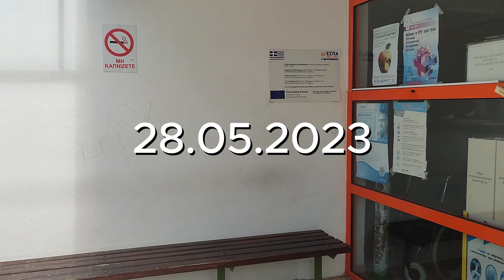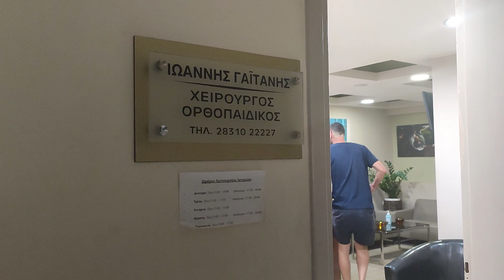Bandscheibenvorfall auf Kreta 😵 meine Geschichte 🤕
Einmal durch die Hölle und zurück, so lassen sich die vergangenen Monate wohl am Besten beschreiben. Zumindest wenn es um meine Mobilität geht. Aber steckste nicht drin, warum der da oben diesen Weg für dich geplant hat, aber am Ende dient jede noch so schlechte und schmerzhafte Erfahrung auch dazu, daraus zu lernen und besser zu werden.

Bei mir ging es mit dem Bandscheibenvorfall nicht Knall lauf Fall, sondern steigerte sich Stück für Stück rein. Am Gipfel der Schmerzen konnte ich keine 30 Minuten mehr durchschlafen, schleppte mich nur noch total krumm und schief durch das Haus und die Verzweiflung wuchs ins unermessliche. Einfach nichts schlug an und half gegen die Schmerzen. Meinte Probe sollte Geduld lauten. Nach über 6 Monaten begann dann ein minimaler, aber kontinuierlicher Rückgang der Schmerzen und im Dezember konnte ich zum ersten Mal wieder über 10.000 Schritte laufen und war unendlich dankbar dafür. Im Februar erfolgte nun die erste Wanderung nach dem Bandscheibenvorfall und ich habe diese schmerzfrei genießen können. Nur der Muskelkater am nächsten Tag war heftig und den bin ich so eigentlich nach solch kurzen Distanzen wie 8 Kilometer überhaupt nicht gewohnt. Ich hatte jedoch den Sommer über durch die wenige Bewegung massiv an Muskelmasse, speziell im linken Bein, verloren. Diese werde ich mir nun Stück für Stück wieder antrainieren.

Hattet ihr schonmal einen Bandscheibenvorfall? Wenn ja, wie lange habt ihr gebraucht, bis ihr wieder völlig schmerzfrei wart und was habt ihr unternommen?